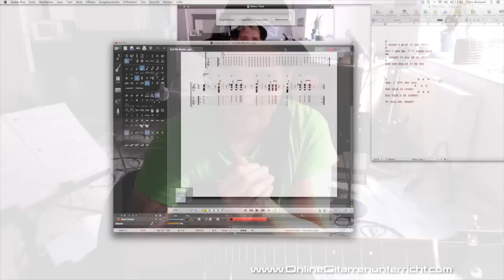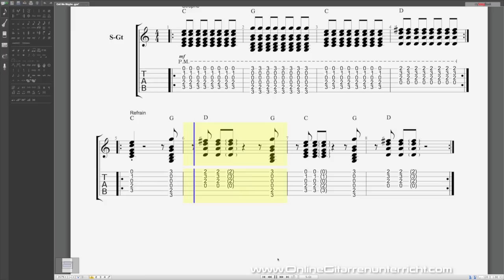Gitarrenunterricht - Call Me Maybe - Carley Rae Jepsen - How To Play On Guitar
► mehr Online-Unterricht

⬇⬇Mein Equipment im Video⬇⬇
► *Meine Kamera
► *Mein Mikrofon
► *Meine Softboxen

► *klassische Gitarre für Anfänger